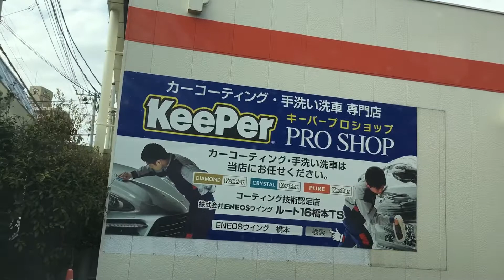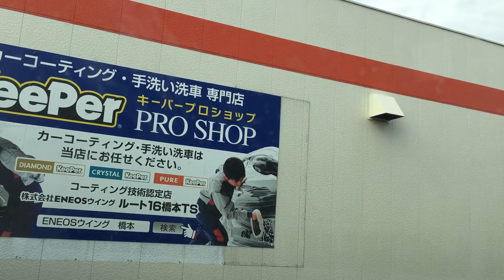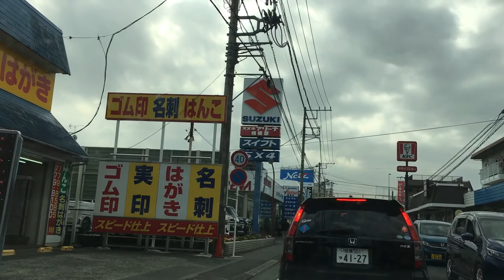2021年3月31日 津久井湖ドライブその2 16号線道中から